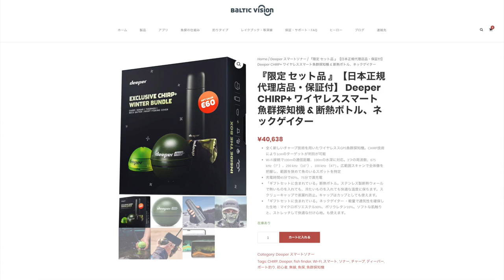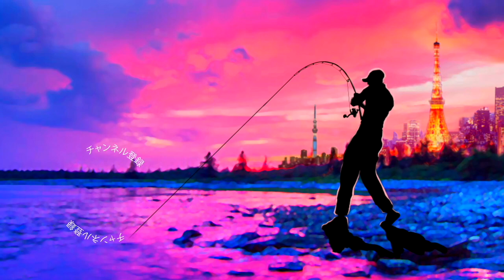嘘だろ！東京の真ん中で高級魚「タチウオ」が釣れちゃう事件＃deeper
ＳＵＢ！最近は小森嗣彦プロ徹底取材とコモリカップ動画シリーズのアップが多いですが海釣りもしっかりと行ってますよー！今回は東京の湾奥で盛り上がっている岸釣りで狙うタチウオ釣りです！
前回、1mを超えるタチウオが釣れたレインボーブリッジの公園に行って来ましたよ
デプスのショアジギングロッドで投げるのは携帯型魚群探知機のdeeper！幽霊のように居ない時は全く居ない太刀魚を魚探で探索して狙い打つ作戦です！果たして神出鬼没なタチウオはディーパーに映るのか！？そもそも東京、港区で高級魚タチウオはオカッパリで釣れるのか？？是非、動画をご覧くださ〜い

それと携帯型魚群探知機deeperの最新機種を10%オフで手に入れるチャンスです！
Deeperの釣光TVコラボキャンペーン開催中
ウェブサイトからDeeper関連製品お買い上げの際の決済時に「TURIKOUTV」を入力すると金額が10%オフになります。
12月31日まで、20名限定で設定してありますよ〜
動画と合わせてよろしくお願い致しま〜す

2019年度は引き続き去年デプスの「コンツアージグ」＆「ブルフラット」で練習したジグストの釣りを色々なルアーに応用して巨大なブラックバスを狙って行きます！ライトリグ方面では去年よりゲーリーヤマモト大好きな釣りガール、メグタスが加わったのでそれぞれ分担して色々なルアー、釣り方に挑戦して行きますよ〜！

TurikouTVの動画
19アンタレスに真紅のスコーピオン⁉︎シマノの2019最新リールが遂に情報解禁！
19アンタレスはアンタレスミニ⁉︎ シマノの総合カタログが素敵過ぎる